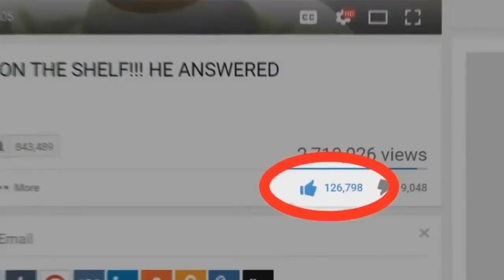Best Cod?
Opinion
Opinion
Opinion